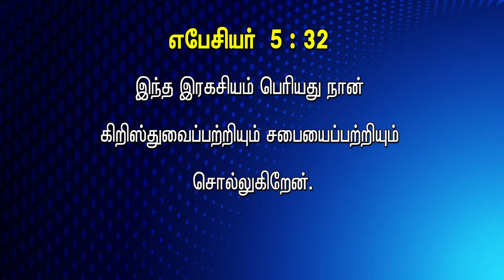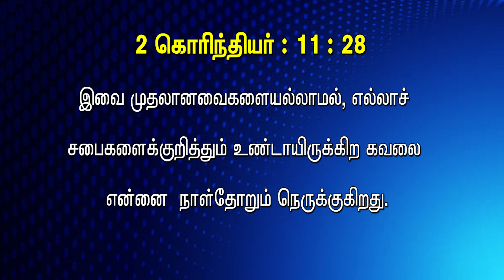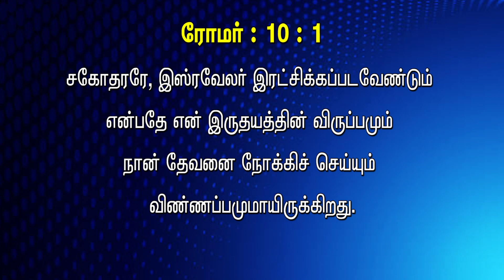Hour Tv Official 2 CORINTHIANS , 1 கொரிந்தியர் , LESSON - 13 , 04 . 07 . 23 .